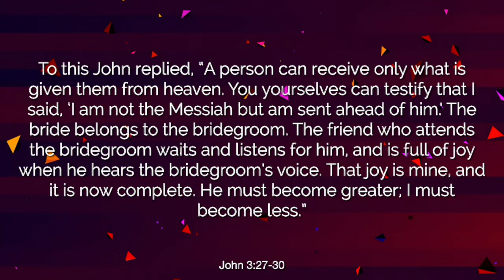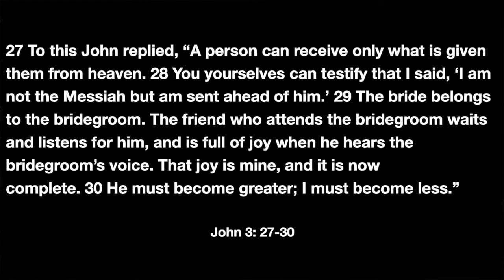John 3:22-36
A sermon from our sermon series in the Gospel of John